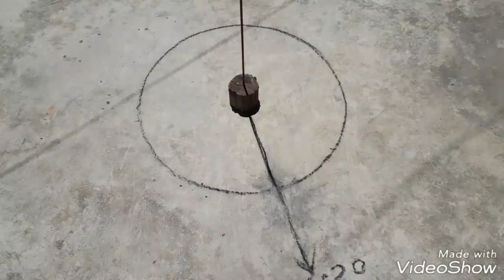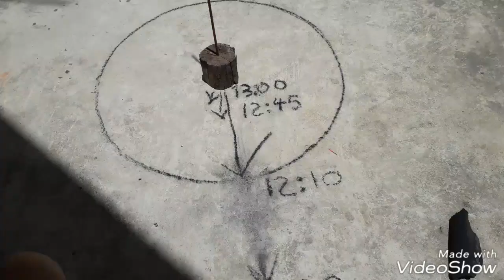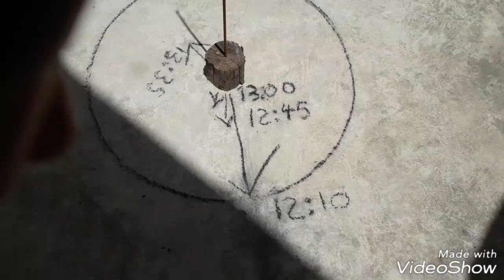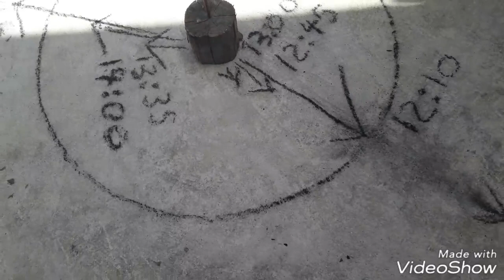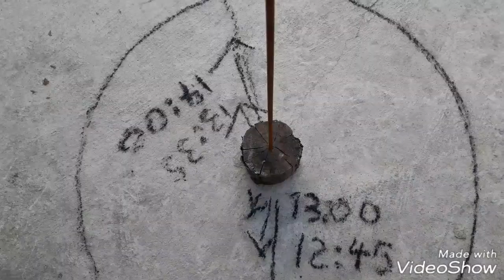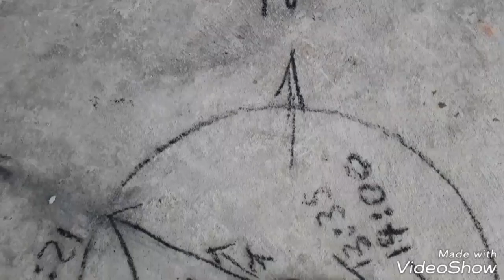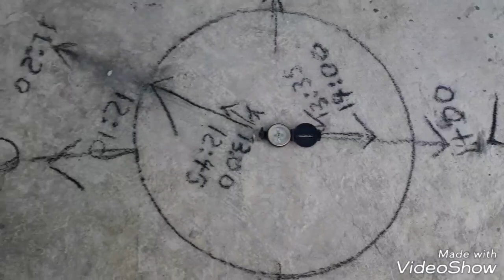Como se orientar e fazer relógio de sol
Como se orientar e fazer relogio de sol
O vídeo Ensina a se orientar quando perdido em local distante ensina também a confeccionar um relógio de sol utilizado pelos nossos ancestrais ainda ensina a se manter atualizado no horário  sincronizando ambos horários e orientação geográfica
O relógio de Sol é um instrumento que mede a passagem do tempo pela observação da posição do Sol.[1][2] Os tipos mais comuns, são os "relógios de Sol de jardim", que são formados por uma superfície plana que serve como mostrador, onde estão marcadas as linhas que indicam as horas, e com um pino ou placa, cuja sombra projetada sobre o mostrador funciona como um ponteiro de horas em um relógio comum. A medida que a posição do Sol muda, a sombra desloca-se pela superfície do mostrador, passando sucessivamente pelas linhas que indicam as horas. Também existem relógios de Sol mais complexos, com mostradores inclinados e/ou curvos. Os relógios de Sol normalmente mostram a hora solar aparente, mas, com pequenas mudanças, também podem indicar a hora padrão, que é a hora do fuso horário em que o relógio está geograficamente localizado.

O princípio fundamental para a construção de um relógio de Sol é o de que o ponteiro (gnômon) que irá projetar a sombra sobre o mostrador deve ser posicionado de forma a ficar paralelo ao eixo de rotação da Terra.

Um roteiro resumido para a construção de um relógio de Sol com mostrador horizontal é apresentado a seguir:

Informações necessáriaseditar

Encontrar a direção do norte magnético utilizando um dos seguintes métodos:

Com uma bússola e conhecendo a declinação magnética do local.

Determinação prática, utilizando um pino vertical fixado no centro de circunferências concêntricas.

Latitude do local (pode ser lida em um mapa ou nesta enciclopédia, no artigo de sua cidade)."

Materialeditar

Mostrador. Pode ser uma placa plana de pedra, concreto ou outro material rígido, normalmente no formato de um círculo ou retângulo.

Pino ou ponteiro (gnômon). No caso de uma placa, deve ser cortado um triângulo retângulo com um dos ângulos agudos de medida igual à latitude do local. O comprimento do pino ou da hipotenusa do triângulo deve ser ligeiramente menor ou igual ao raio do mostrador.

Construçãoeditar

Fixação do pino ou placa no mostrador, com orientação no eixo norte-sul e inclinação relativa ao plano horizontal igual a latitude do local. Sendo assim, uma das extremidades do ponteiro estará fixada no mostrador e a outra fica suspensa, apontando para o polo celeste do hemisfério em que se está (ou seja, polo sul celeste para locais no hemisfério sul e polo norte celeste para locais no hemisfério norte).

Marcar as linhas das horas utilizando um dos seguintes procedimentos:

Na prática, em um dia ensolarado, com auxílio de um relógio convencional.

Utilizando o desenho gerado por um programa de computador (ver Ligações externas). Esse método tem a vantagem de permitir que as linhas dos equinócios e solstícios sejam incluídas no mostrador